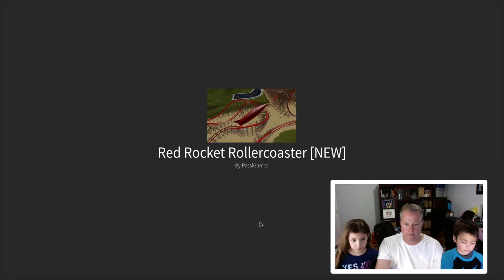CRAZY ROLLER COASTER GAME + Fun Roblox Theme Amusement Park - YG Family Gaming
We rode 2 crazy roller coasters at the theme amusement park and had a great time going on all types of rides in the awesome Roblox game Heide Park!  This roller coaster video game is truly fun for all with a first person perspective that is amazing.

Yummy Gummy is a kid-friendly family gaming channel with BRO, SIS, DAD and BEAR.  We like playing Roblox, Fortnite and other fun games.